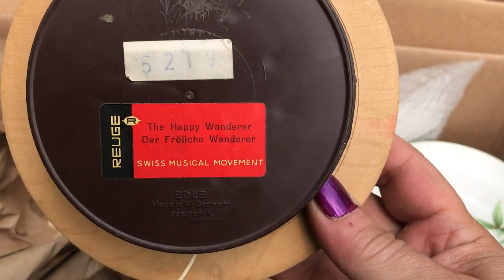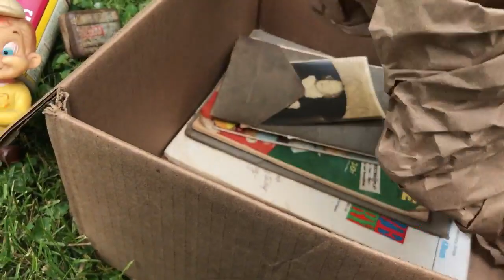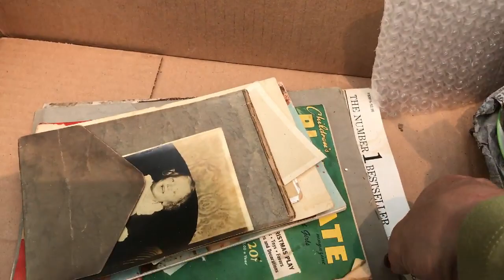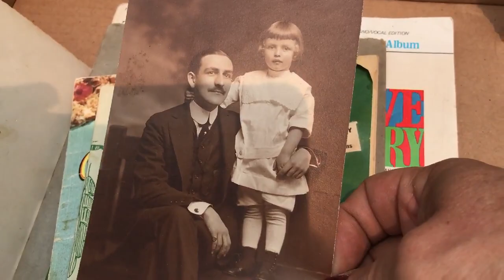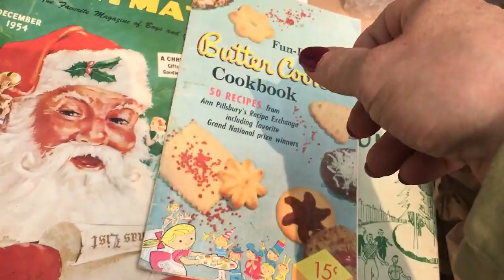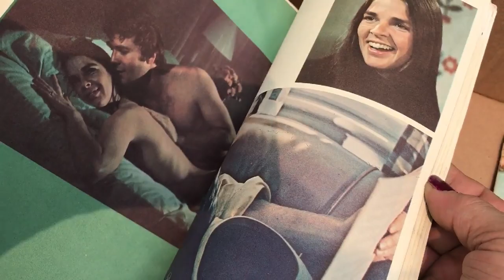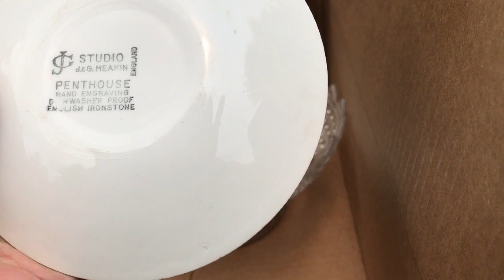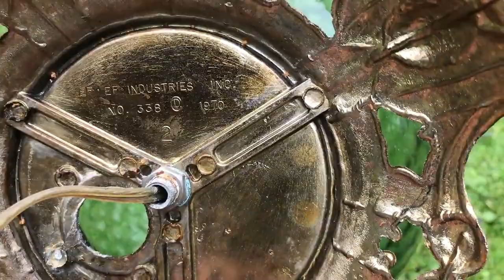The thrift haul from my neighbors barn for my resale shop!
I show you the haul I acquired from my neighbors! Some great stuff for my resale shop!